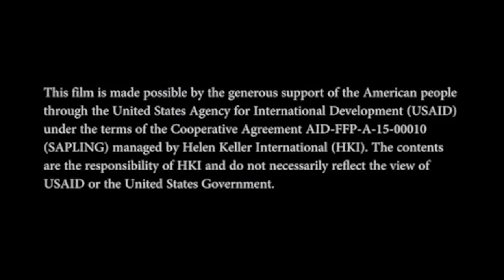Bawm - Breastfeeding Recommendations during COVID-19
Breastfeeding remains an essential activity for new mothers to ensure proper nutrition for their infants and young children. With the outbreak of COVID worldwide, please remember that breastfeeding should not stop but must include increased hand washing and other precautions against the respiratory illness are crucial to ensure health and safety.